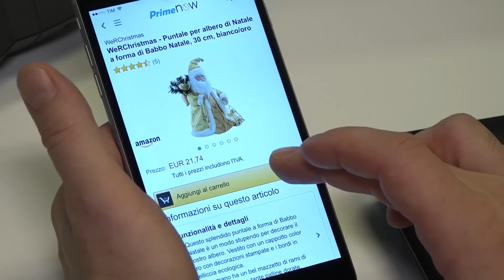Mannequin Challenge Amazon Milan Office - Join our team!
With mannequinchallenge, time stops for all except for Prime Now. The video was shot at the Milan Office of Amazon Italia